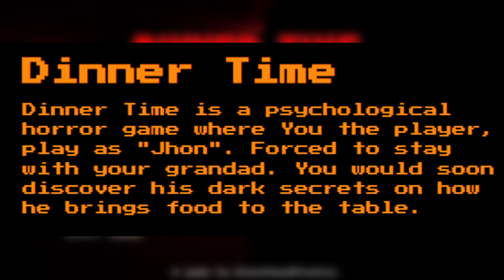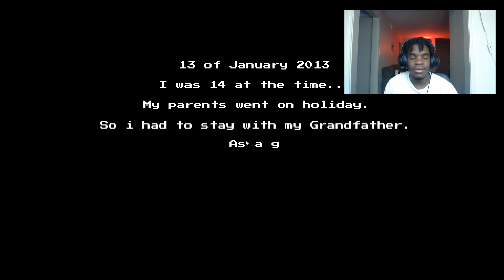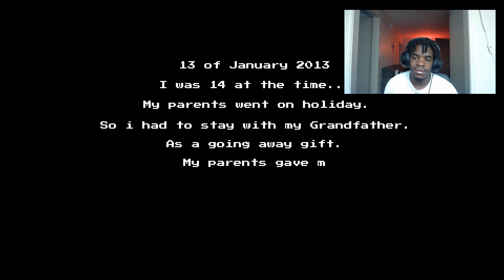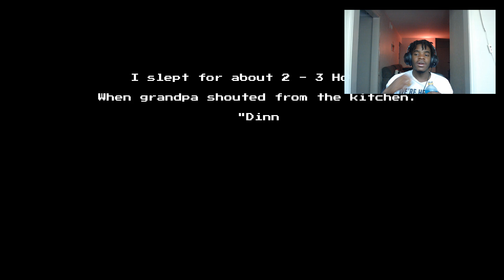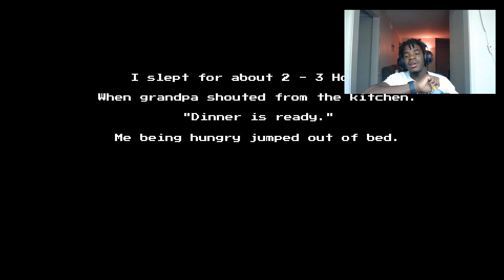DON'T EAT THE DINNER THAT GRANDPA COOKED (Dinner Time )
We're back with another Black Sand Studios game this we're going elderly. We play as "Jhon" who's spending the weekend with his grandpa while his parents are on holiday. Our grandpa isn't too fond of it but let's us stay. We quickly discover that something is up with grandpa and the food he's serving us. It's not really edible but we eat it anyways. As the days go by we start to hear strange things like screaming and glass breaking coming from the mysterious basement that grandpa doesn't want us near. Is he hiding anything in there? It's our mission to find out. I hope y'all enjoy the video and I appreciate y'all support.

ØDYSSEE, Ruck P - Lost Memories